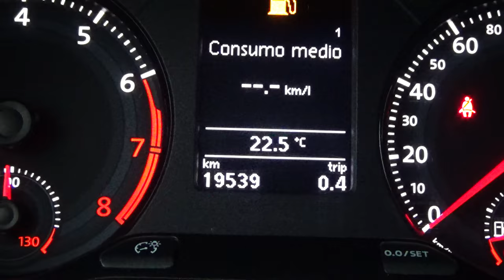Volkswagen / Gol / 2020 - 3514